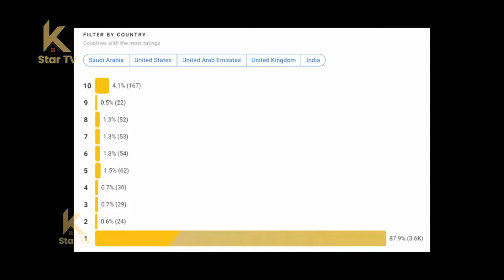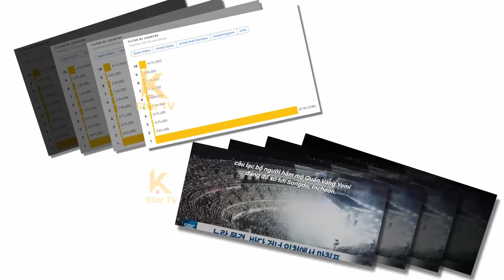송강의 연인 김유정은 별 1개 폭풍과 수많은 악플을 받으며 국민 의붓자식이 됐다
Song Kang's lover, Kim Yoo Jung became the nation's "stepchild", receiving a storm of 1 star and countless negative feedback.